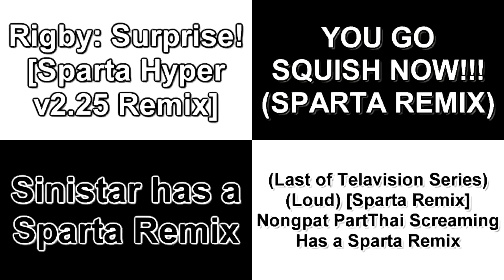Sparta Remixes Side By Side #47 (DweebChuck Version)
Inspired by: @HcFortan